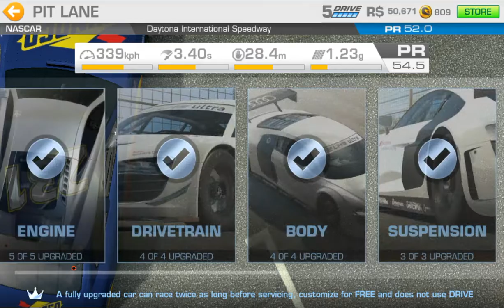RR3–NASCAR–QUANTICFIRE TALENT TOUR–15.3.Elite: Daytona(Nascar)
REAL RACING 3 – NASCAR – QUANTICFIRE TALENT TOUR
Circuit: Daytona International Speedway Road Course
Car: Toyota Camry (Sunoco)
Steering Assist: Low
Traction Control: Off
Brake Assist: Off
Steering: Tilt A
Steering: Sensitivity 7 or 3

My Playlist Blog:

Screen Recorders:
Screen Recorder